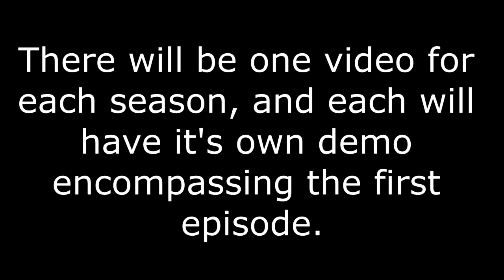New Meme! (Demo Ver.)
A preview of things to come.

Intro:
     Anime Used:
          Slow Start
          New Game!!
          Ouran High School Host Club
          Yuru Camp
          Sword Art Online: Ordinal Scale
          Lucky Star
          your name.

If you would like to use something from this video in something of your own, please give credit where credit is due: to both the creator of the original footage and myself.